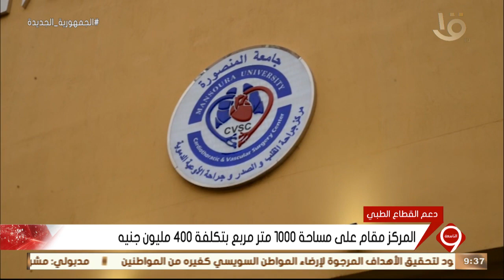نشرة التاسعة | مركز جراحة القلب والأوعية الدموية بالمنصورة يخدم 25 مليون مواطن